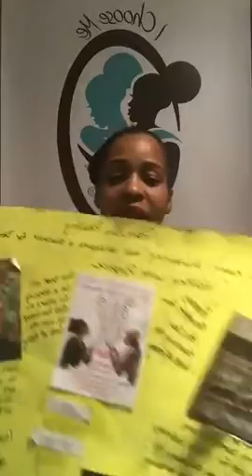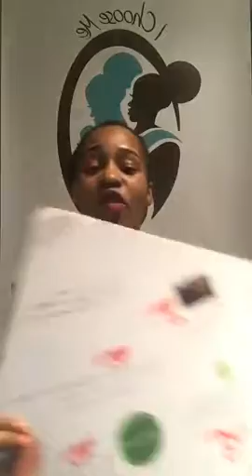I Choose Me NoMoreExcuses Are you committed to your Dream/Vision for your life??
I Choose Me NoMoreExcuses FB group page which inspires woman to love themselves to life in order to show up and be present. Live conversation every Tuesday @9pm est on group page. Come join the movement of loving yourself to life because only Love Grows Everything. Love on you and unlock your purpose by bringing your gift. Join the movement and begin to walk in your promise!!!